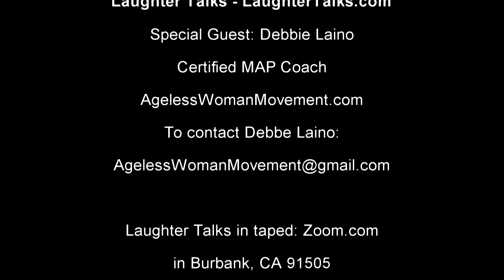Good Health For All Women in the New Year A Discussion with Debbie Laino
Women stand united in brining in the New Year with better health. Now more than every supporting our immune systems is crucial for survival!